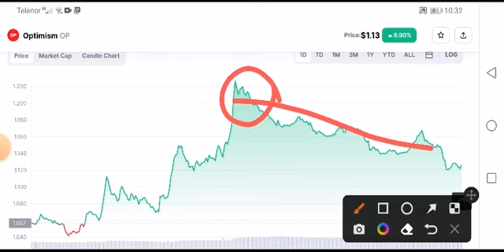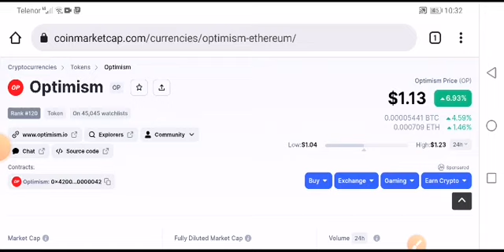OP Price Prediction! Optimism Analysis Today! OP coin News Today